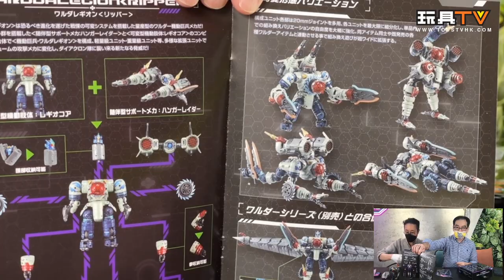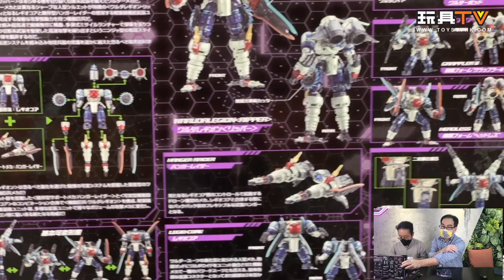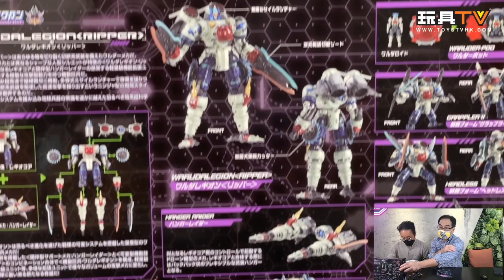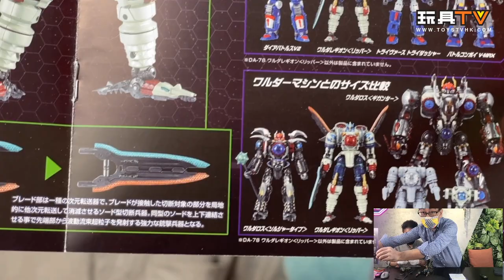「爆玩具」Diaclone DA-78 Waruda Legion Ripper